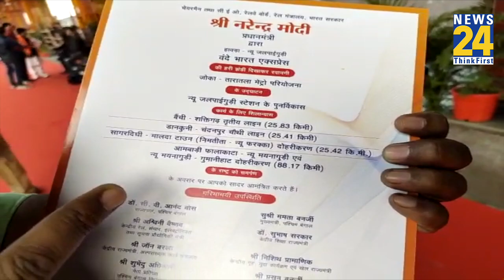West Bengal को आज मिलेगी वंदे भारत एक्सप्रेस की सौगात, वीडियो कॉन्फ्रेंसिंग के जरिए PM होंगे शामिल